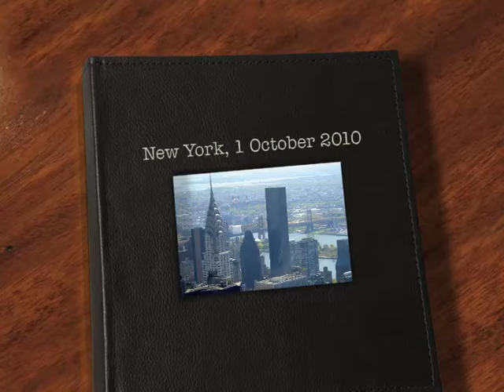Fritz & Sar - rockin' NYC!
New York, 1 October 2010